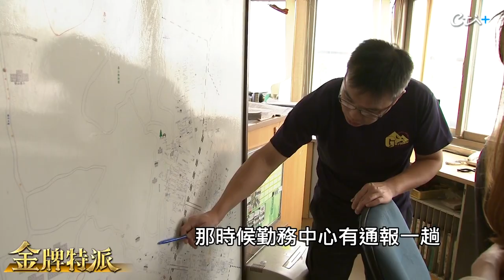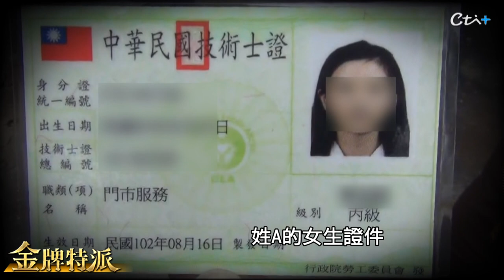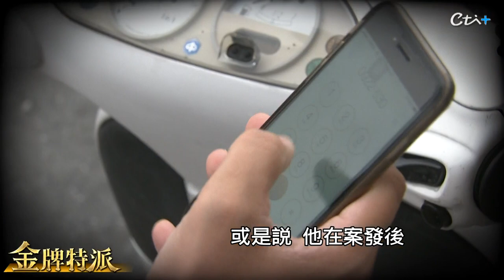一把火燒充氣娃娃竟燒出驚悚命案!【金牌特派 30】@台灣大搜索CtiCSI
一把火燒充氣娃娃竟燒出驚悚命案!發生在2015年大學情殺案，一名黃姓大學生，因為求愛不成怒殺學妹，事後還企圖用王水和硫酸滅屍，最後載屍到高雄壽山焚燒，凶嫌落網後，卻因為一句話逃過死刑，判無期徒刑定讞，引發外界不滿，鎖定 金牌特派 說故事。

【金牌特派】說故事 週二.週五21:30上架首播，請搜尋台灣大搜索播放清單

*影片重點
00:00  壽山火警 現場發現一具燒焦女屍
03:25  誰放的火? 現場一名男大生 掉了打火機露餡
06:21  男大生坦承 求愛不成殺學妹
10:07  機車運屍 從台南到高雄曝光
11:50  曾想王水溶屍 擔心氣味太濃作罷
13:08  因為一句話逃死刑 判無期徒刑定讞

金牌特務推水神霧化器 推薦代碼cti009